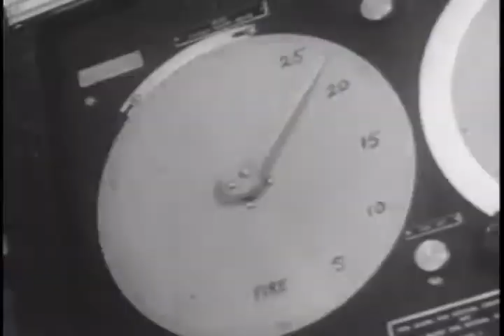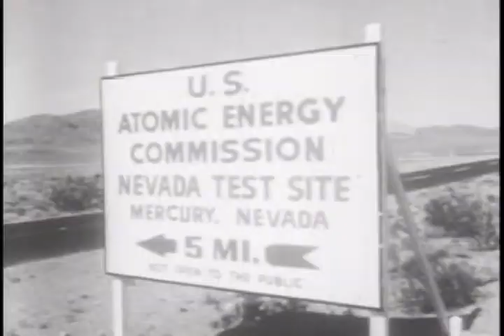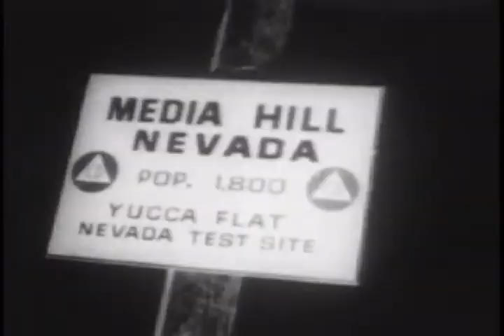Nuclear Wareoke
A combination of stunning archive of nuclear bomb tests along with a  recording of "Nuclear War," I added in onscreen lyrics similar to karaoke. When played to large groups, we shout in collective unison about some of our deepest fears and contemporary anxieties.  Great for parties!

Thanks to the Prelinger Archives for video. Music performed and recorded by Yo La Tengo; originally composed by Sun Ra.